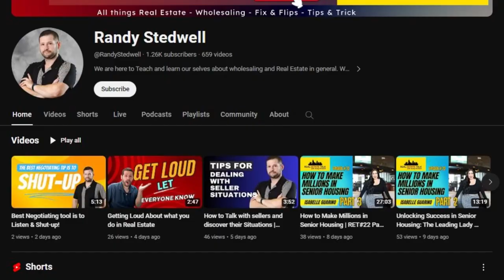Cold Calling A Pre-Foreclosure List From Batch Leads!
Join me as I delve into the world of pre-foreclosure lists in this informative video! Watch as I walk you through the process of cold calling potential sellers facing foreclosure. Learn the ins and outs of navigating these sensitive conversations, offering support, and exploring options for homeowners in distress. Discover the strategies and tips I use to approach pre-foreclosure leads with empathy and professionalism. This video is a must-watch for anyone in real estate or looking to understand the nuances of assisting individuals in challenging situations.

TITLE: Cold Calling A Pre-Foreclosure List From Batch Leads!